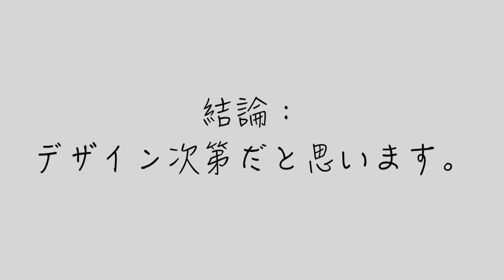【整形】唇縮小について詳しく話します【たらこ唇】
轟ちゃんです。